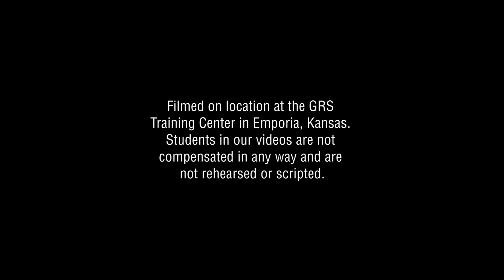Learn Stone Setting: Interview with Professional Blaine Lewis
The GRS Training Center hosts classes from early spring through late fall at our facility in Emporia, Kansas.